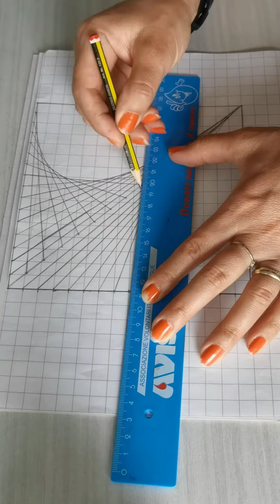The tricks for drawing that you will like.